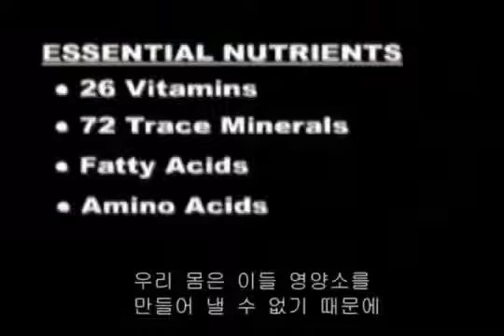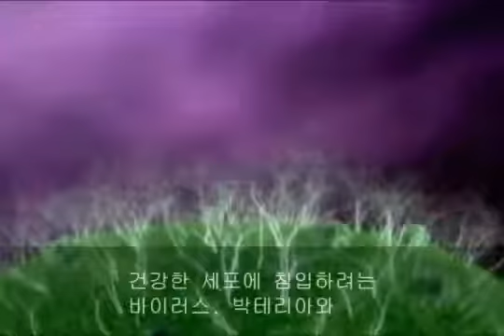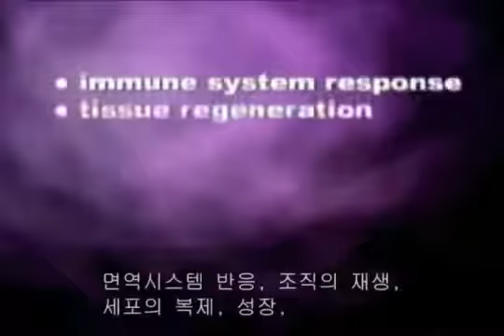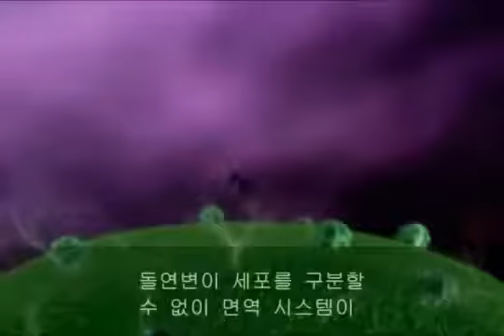세포 구성물질(아미노산)_(Cell components (aminoic acid))